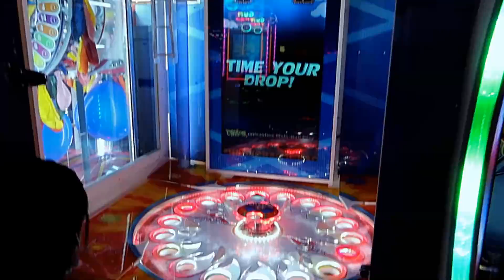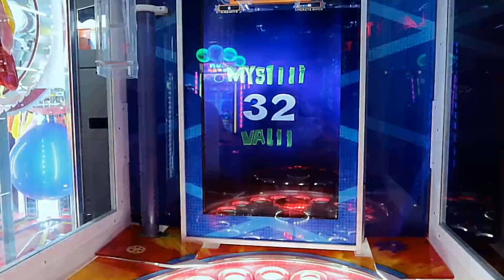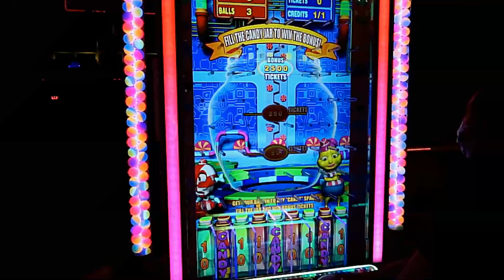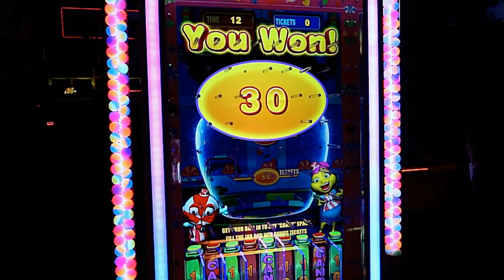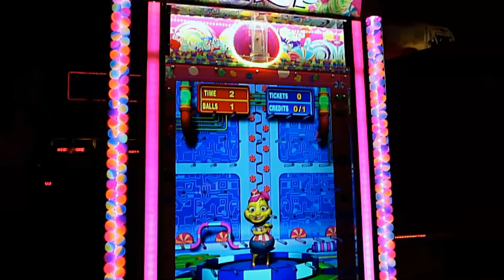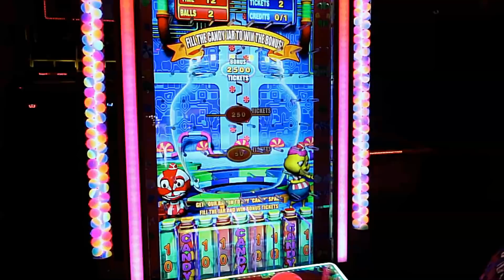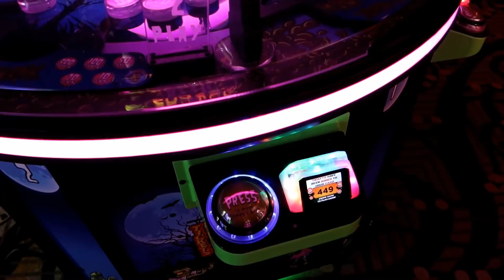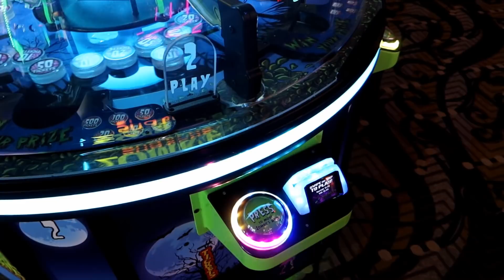We stopped for some quick plays, we left with a Big Prize!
We didn't plan on stopping by this arcade, but we had a good time and we got a nice prize!